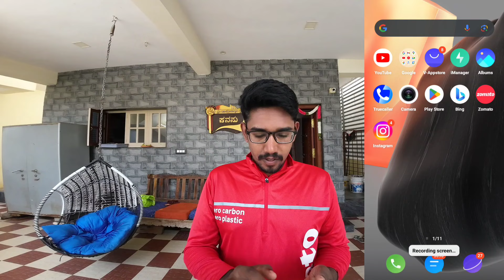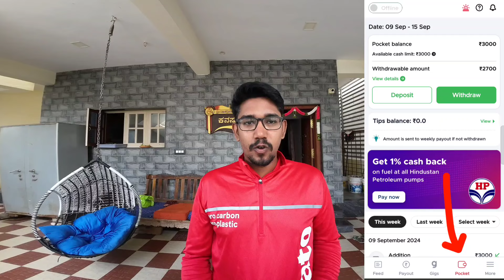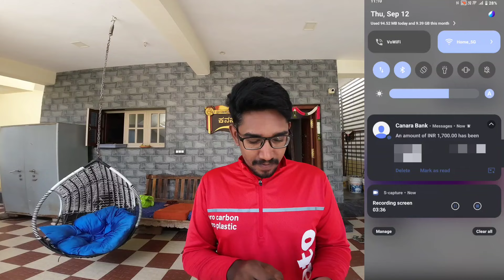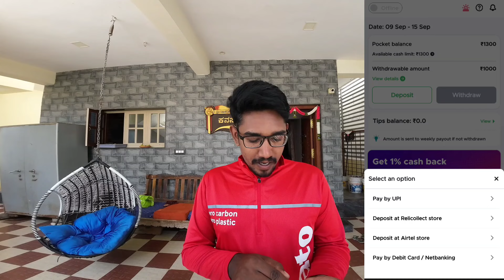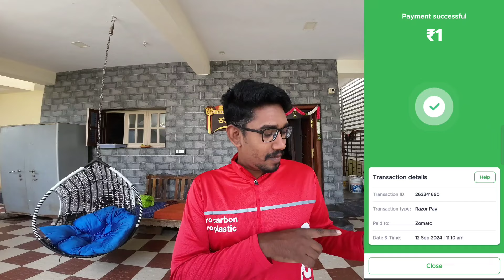😊😊how to withdraw daily amount in zomato delivery app | ZOMATO ಅಲ್ಲಿ ಹೇಗೆ ಹಣ ತೆಗೆಯುವುದು ಹಾಕುವುದು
🚀 Welcome to YASHWANTH KANNADIGA YouTube Channel! 🎥✨

Embark on a journey with me through a diverse array of content! From DAILY vlogs to DELIVERY JOB reviews, I'm here to entertain, inform, and spark your curiosity.

Engage with the content – your likes, comments, and shares make this community thrive. Let's build something amazing together!

🎉 **Thank you for being part o huf this journey. Press play, and let's dive into the magic of storytelling, exploration, and endless possibilities! 🌈✨**